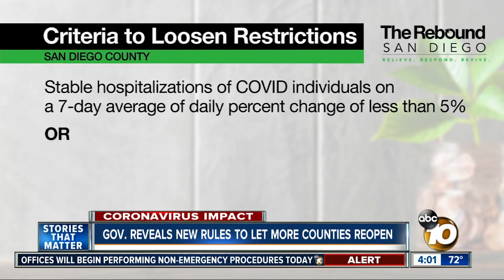Gov. reveals new rules to let more counties reopen